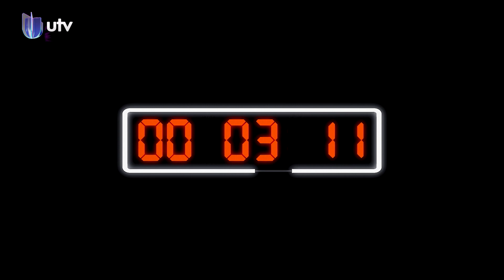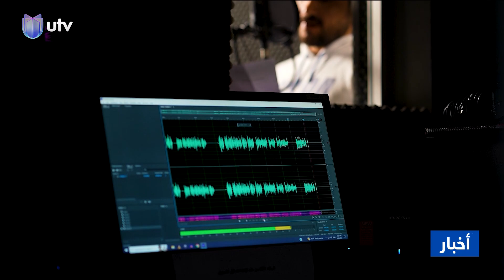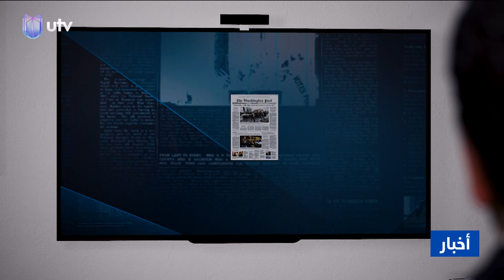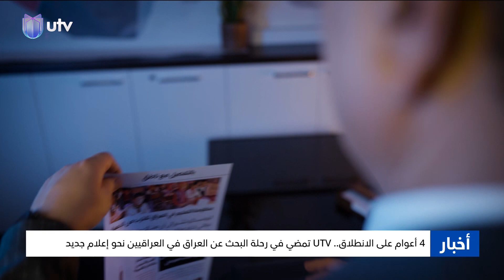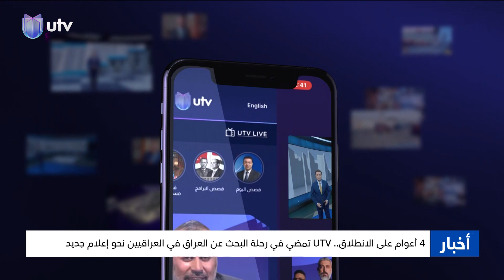نشرة أخبار الرابعة | 24.04.2024 | مذيع النشرة: سرمد القيسي